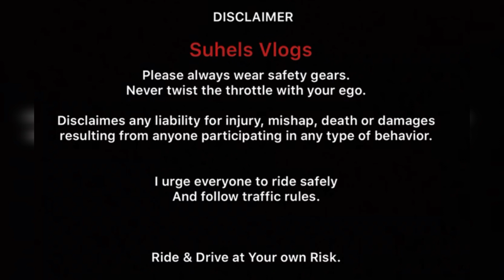Idiots on roads VS Bikers | problems in my Gabbar?😑